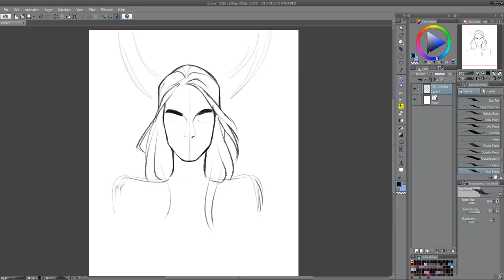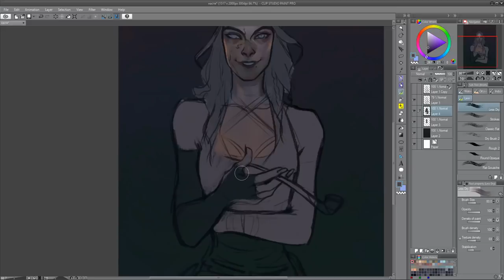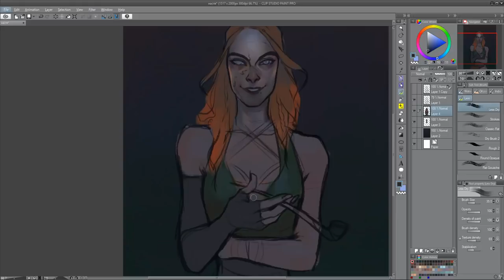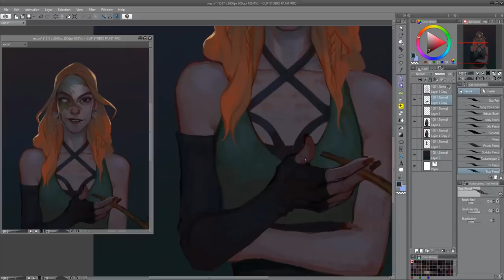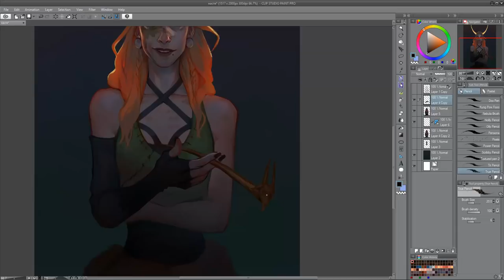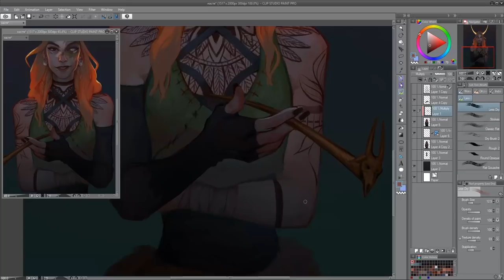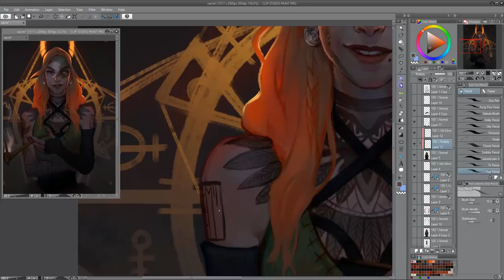Speedpaint (CLIPSTUDIO) ZullKharn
○PROGRAM:
ClipStudio

○TABLET:
Huion GT-220

YOU CAN FIND ME:
•ARTSTATION